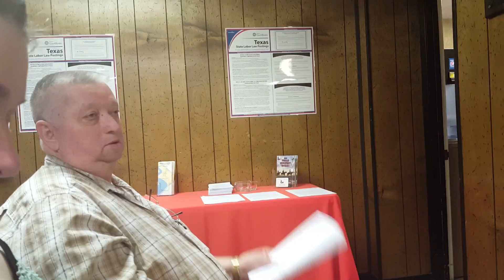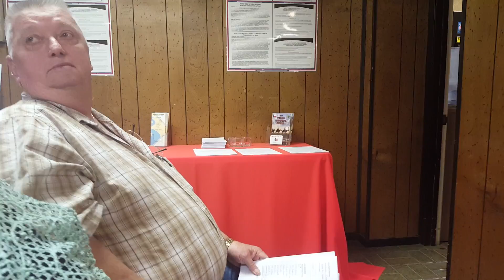Ranger City Meeting June 27th 2016